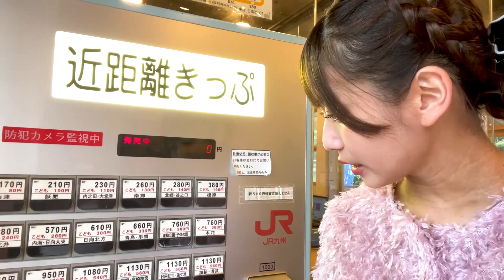JR九州×SunMusic 鉄道PRプロジェクト『宮崎県 日南駅』#9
アイドルが過疎駅で歌う！？
異色のコラボレーションショートムービー
電車の音に耳を澄ますのも良し、どこかミスマッチな映像を眺めるのも良し。
のスピンオフ企画。今回は日南駅にお邪魔してきました。

鉄道開業150年記念
JR九州と芸能事務所サンミュージックプロダクションが手を組み、宮崎県内の様々な駅にwqwqメンバーが行き、隠れた宮崎の鉄道の魅力を発信します。

サンミュージック所属のアイドルグループ
「wqwq（わくわく）」の公式チャンネルです

▼グループコンセプト
wqwqとは、“world quest wonderful queen”の略。どんな世界においても興味を持って「探求（＝クエスト）」し、みんなに愛される素晴らしき「女王（＝クイーン）」になる！という決意を込めています。歌に踊り、演技やコント、ミュージカルやカーニバルまで！？これから何をしでかすか分からない彼女たちに、ぜひ “わくわく” してください！

▼メンバー
2021年6月26日に開催された、サンミュージック×AKIBAカルチャーズ劇場×サイバーエージェント の三社共同開催「5人の戦うプリンセス アイドルグループ オーディション」から選ばれた5人組のグループです

▼メンバー‹あいうえお順›